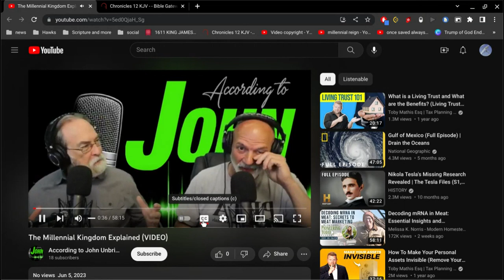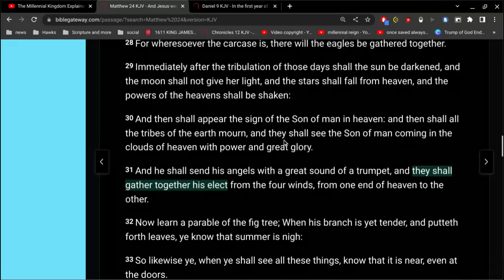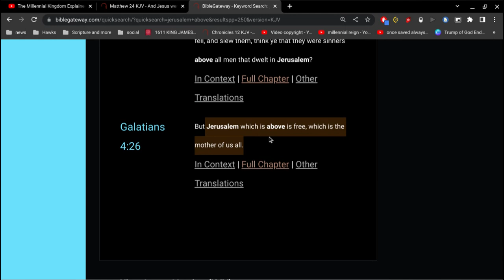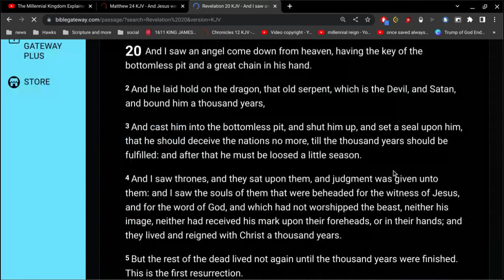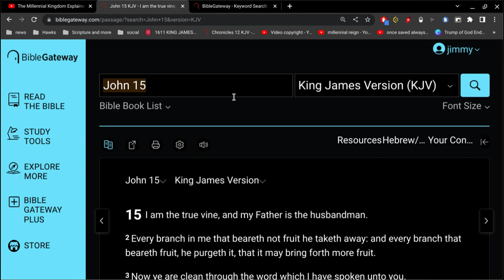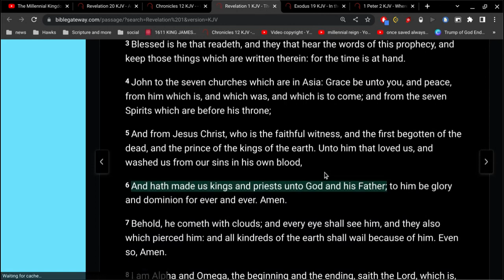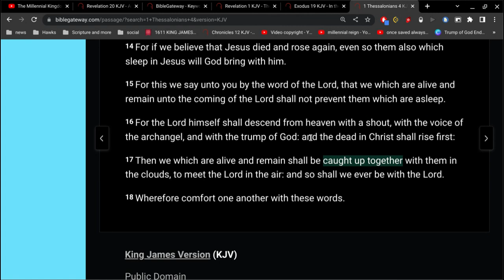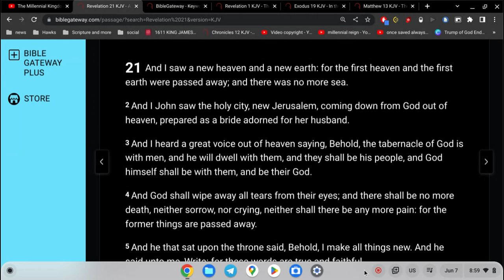Millennial Kingdom peach eaters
there is no 1000 year reign of Christ
Jesus reigns forever.. and of his kingdom, there is no end